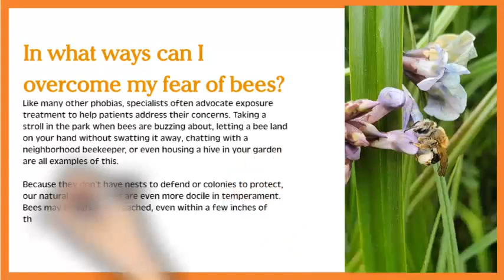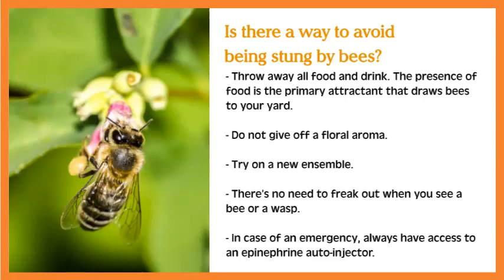Afraid of Getting Stung?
Afraid of Getting Stung This video is a guide for anyone who is afraid of getting stung. We will explain the different types of stings and share tips on how to avoid them. We will also show you how to react in case you do get stung, and ways to lessen the pain and avoid an allergic reaction. Whether you are planning on spending time outdoors or just looking to overcome your fear, this video will provide you with the knowledge and confidence you need to face the issue head-on.